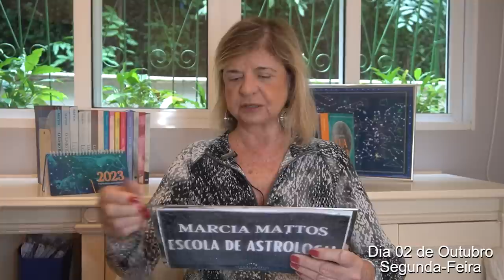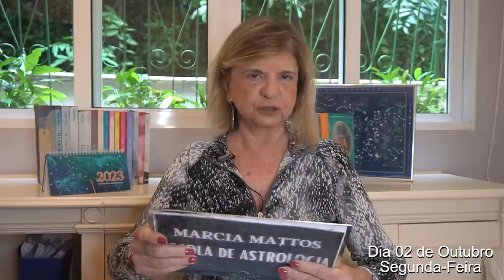Previsões Astrológicas - Olho Vivo! Cuidado com os Golpes! Mercúrio - Netuno